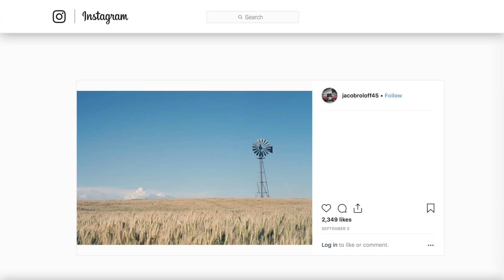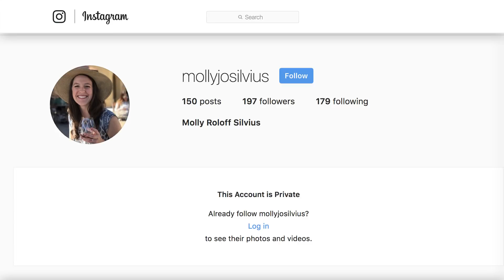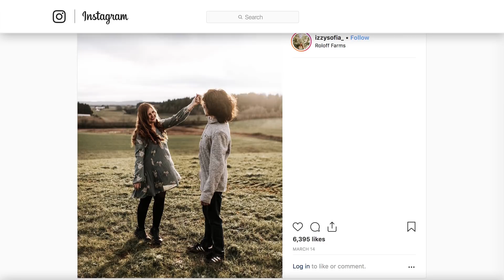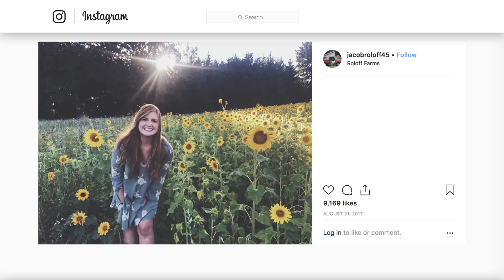Why Molly And Jacob Roloff Don't Appear On Little People Big World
Ever since the show’s 2006 debut, fans have tuned into TLC’s Little People, Big World to watch the trials and joys of the Roloff family — parents Matt and Amy, and their children Zach, Jeremy, Molly, and Jacob. Both parents have dwarfism, but of their four children, only Zach does.

Despite the wishes of fans, some of the Roloff kids have decided as they’ve gotten older that they no longer wish to always have the cameras turned on them, like Jacob and Molly, who have both opted for more private lives.

Let’s take a look at why Molly and Jacob Roloff don’t appear on Little People, Big World anymore.

They don’t like feeling fake | 0:00
Finding themselves | 0:56
Keeping relationships private | 1:53
Growing up | 2:48
Fans are too nosy | 3:29
Not interested in reality TV | 4:30